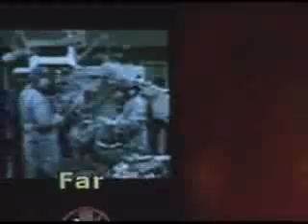Iranian Doctors Are Prominent Pioneers In Medicine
Iran, China make neuroscience advances

Iranian Doctors lead the way for a better World through Knowledge and Innovation. The Multidisciplinary International Neuroscience Institute (INI) in Hannover, Germany

Iranian Performs Robotic Heart Surgery
(038) Wed, 09 Jul 2008 17:21:55

Iran Treats Painful Mucosal Lesions
(035) Wed, 02 Jul 2008 18:23:15

Iran Produces Leishmaniasis Vaccine
(029) Sun, 15 Jun 2008 16:55:39

Iran's Samii Opens Neurology Clinic in China
(028) Wed, 11 Jun 2008 21:14:34

Iranian Makes Heart Assisting Device in US
(027) Tue, 10 Jun 2008 19:00:26

1st Close Heart Rupture Repair In Iran
(007) Mon, 08 Oct 2007 17:47:09

Hope For Heart Failure Patients
(003) Sat, 25 Aug 2007 18:51:59

Take a look at this Report by an Iranian intellectual,
Dr Mohammad Farivar's "Reflections on the NIKI 2007 Educational Trip to Iran, What is Lacking? What Can We Do? June 20, 2007"
The article mentions the discovery by two American scholars, Paul J. Steinhardt and Peter J. Lu, that medieval Islamic artists produced intricate decorative patterns using geometrical techniques that were not understood by Western mathematics until the 20th century.

Iranian Inventors Adorned by Medals Throughout The World

Iran Tops International Cardiology Contest
(12) Sun, 04 Nov 2007 13:29:42

Iran Wins PhysioNet/CinC Challenge
(13) Sun, 04 Nov 2007 19:28:33

Iranians Among World's 100 Geniuses
(03) Tue, 30 Oct 2007 09:09:15

Top Invention Honor Goes to Iran
(04) Sun, 22 Apr 2007 22:41:45

Iranian Physicist Has Been Awarded the 2007 Prize of Abdus Salam
(05) Mon, 11 Jun 2007 20:59:37

Iranian Girl Makes History at IOI
(07) Thu, 23 Aug 2007 20:34:52

Iran 1st in Romania Science Fair
(08) Fri, 05 Oct 2007 22:24:35

Iran Tops International Astronomy Olympiad
(09) Thu, 11 Oct 2007 10:07:50

Iranian Inventor Wins Gold Medal
(10) Fri, 19 Oct 2007 06:35:49

Iran Wins Gold Medal at IENA 2007
(14) Wed, 07 Nov 2007 20:30:12

Iranian Team Wins 20 INOVA Awards
(15) Mon, 12 Nov 2007 05:19:37

Iran Shines at Innova Energy 2007
(16) Sat, 01 Dec 2007 17:28:17

WIPO Rewards 2 Outstanding Inventions
(18) Thu, 10 Apr 2008 15:05:21

Iranian Women Top on World Inventor List
(19) Sat, 10 May 2008 10:13:45

Iranian Scientist Takes Physics Prize
(20) Sat, 17 May 2008 06:07:16

Here is an interesting article, should you prefer it, that says something nice about Royan Research Institute and Sharif University of Technology (SUT).  Please, Read this article (Iran Makes the Sciences A Part of Its Revolution) at the WashingtonPost.com

And this one (It seems science of all kinds is pushing ahead in Iran without pause) at the cnn.com

And this Pdf one (An American scientist in Tehran) at nature.com via the Network of Iranians for Knowledge and Innovation address

Or also @
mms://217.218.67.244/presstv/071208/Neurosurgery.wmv